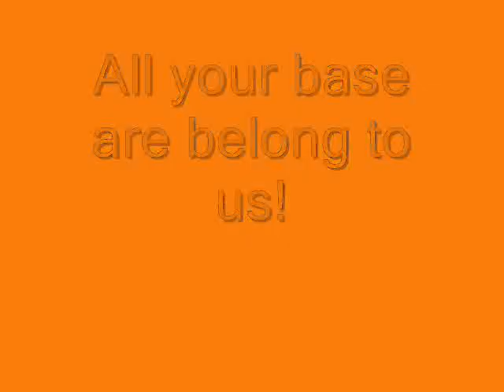Dagget and Norbert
My cats. Black one [mine and cool] is Dagget. Orange [my sisters and lame] Norbert is my sis'. They were kittens at the time.